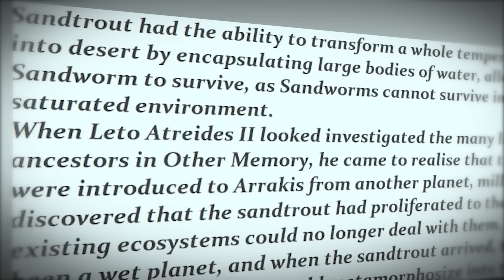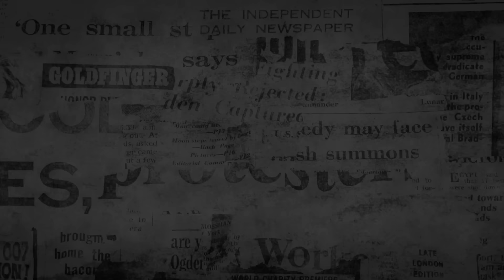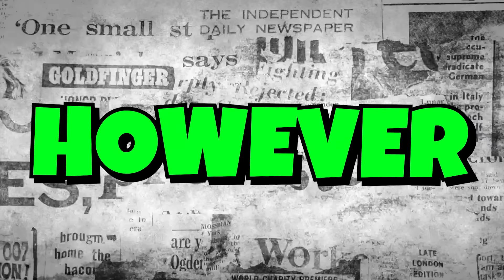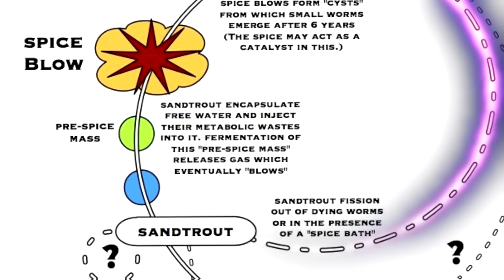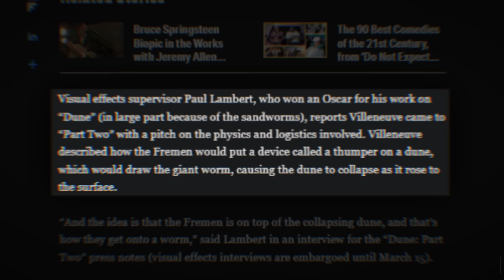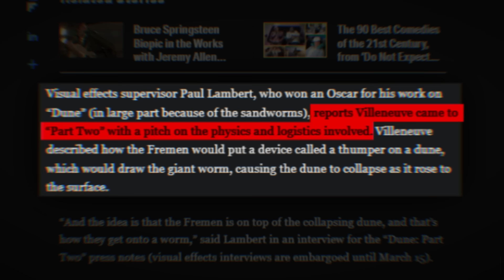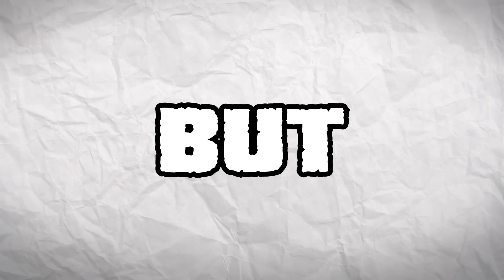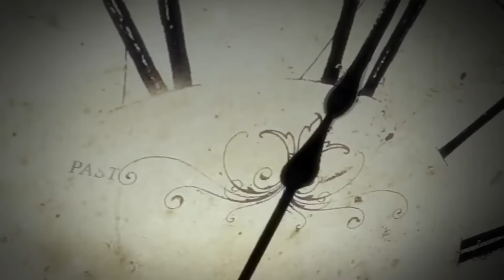Who Created The Sandworms? The Gods of DUNE Explained! Uncovering All Mysteries & Entire Lore.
Frank Herbert's Dune books have been adapted into Dune Part 2 the movie, which explored more regarding the sandworms and the spice melange they created. Spice controls the known universe and Paul as Lisan Al Gaib aka the Kiwazart Haderach has unlocked all of its powers and prescience to become a prophet, however how is spice made, what are the sandworms and why are they worshipped by the Freman people?

🔮 Spice Melange: The Essence of Power
Known as the most valuable substance in the universe, Spice Melange is a mysterious and coveted substance found only on the desert planet of Arrakis. Join us as we uncover the secrets behind this spice, its mind-altering properties, and its pivotal role in interstellar commerce, politics, and religion. Learn how Spice Melange grants extended life, enhances mental abilities, and fuels the mystical powers of the Bene Gesserit sisterhood and the Spacing Guild.

🐛 Sandworms: The Giants of the Desert
Enter the perilous realm of Arrakis, where colossal Sandworms roam the vast desert plains. These gigantic creatures, feared by all who tread upon the sands, play a vital ecological role in the cycle of life on Dune. Discover the intricate relationship between Spice Melange and the Sandworms, and the perilous ritual of spice mining amidst the ever-present danger of these massive beasts.

🎥 Don't miss out on this immersive exploration of two central elements in the Dune series that have captivated readers for generations. Whether you're a longtime fan or new to the world of Dune, there's always something new to discover in this richly imagined universe.

Join us on this journey through the sands of Arrakis and beyond!

The Insane Secrets of Sandworms: Gods of DUNE! All Spice Powers, Transformations & Lore Explained